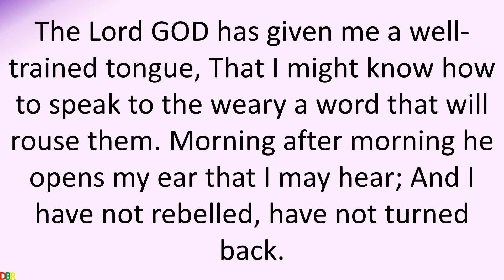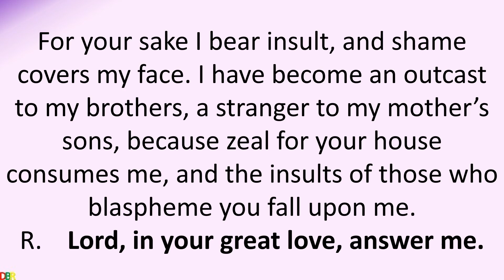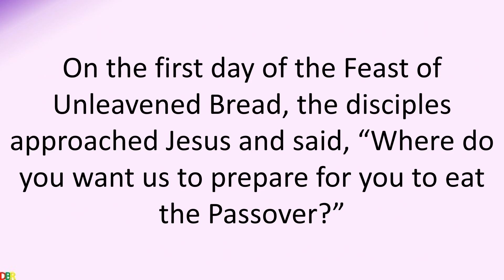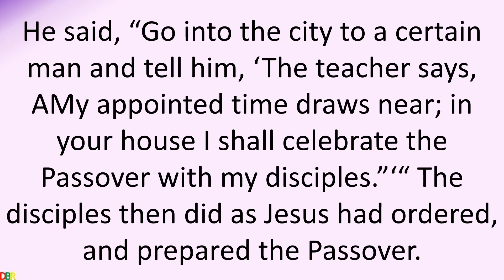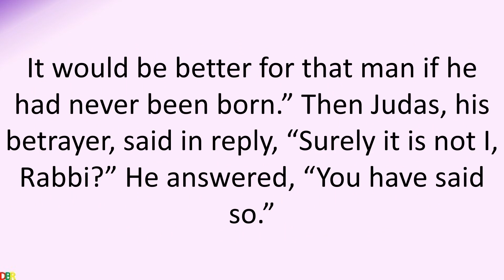08 April 2020 Catholic Mass Daily Bible Reading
08 April 2020 Catholic Mass Daily Bible Reading
April 08 2020
Wednesday of Holy Week
Lectionary: 259
Reading 1IS 50:4-9A
The Lord GOD has given me
a well-trained tongue,
That I might know how to speak to the weary
a word that will rouse them.
Morning after morning
he opens my ear that I may hear;
And I have not rebelled,
have not turned back.
I gave my back to those who beat me,
my cheeks to those who plucked my beard;
My face I did not shield
from buffets and spitting.

The Lord GOD is my help,
therefore I am not disgraced;
I have set my face like flint,
knowing that I shall not be put to shame.
He is near who upholds my right;
if anyone wishes to oppose me,
let us appear together.
Who disputes my right?
Let him confront me.
See, the Lord GOD is my help;
who will prove me wrong?

Responsorial Psalm69:8-10, 21-22, 31 AND 33-34
R.    (14c)  Lord, in your great love, answer me.
For your sake I bear insult,
and shame covers my face.
I have become an outcast to my brothers,
a stranger to my mother’s sons,
because zeal for your house consumes me,
and the insults of those who blaspheme you fall upon me.
R.    Lord, in your great love, answer me.
Insult has broken my heart, and I am weak,
I looked for sympathy, but there was none;
for consolers, not one could I find.
Rather they put gall in my food,
and in my thirst they gave me vinegar to drink.
I will praise the name of God in song,
and I will glorify him with thanksgiving:
“See, you lowly ones, and be glad;
you who seek God, may your hearts revive!
For the LORD hears the poor,
and his own who are in bonds he spurns not.”

Hail to you, our King;
you alone are compassionate with our errors.

Or
Hail to you, our King, obedient to the Father;
you were led to your crucifixion like a gentle lamb to the slaughter.

GospelMT 26:14-25
One of the Twelve, who was called Judas Iscariot,
went to the chief priests and said,
“What are you willing to give me
if I hand him over to you?”
They paid him thirty pieces of silver,
and from that time on he looked for an opportunity to hand him over.

On the first day of the Feast of Unleavened Bread,
the disciples approached Jesus and said,
“Where do you want us to prepare
for you to eat the Passover?”
He said,
“Go into the city to a certain man and tell him,
‘The teacher says, AMy appointed time draws near;
in your house I shall celebrate the Passover with my disciples.”‘“
The disciples then did as Jesus had ordered,
and prepared the Passover.

When it was evening,
he reclined at table with the Twelve.
And while they were eating, he said,
“Amen, I say to you, one of you will betray me.”
Deeply distressed at this,
they began to say to him one after another,
“Surely it is not I, Lord?”
“He who has dipped his hand into the dish with me
is the one who will betray me.
The Son of Man indeed goes, as it is written of him,
but woe to that man by whom the Son of Man is betrayed.
It would be better for that man if he had never been born.”
Then Judas, his betrayer, said in reply,
“Surely it is not I, Rabbi?”
He answered, “You have said so.”